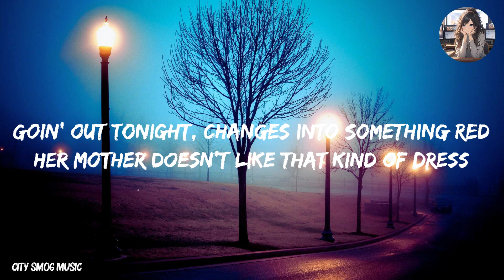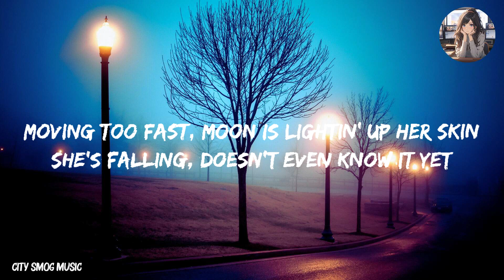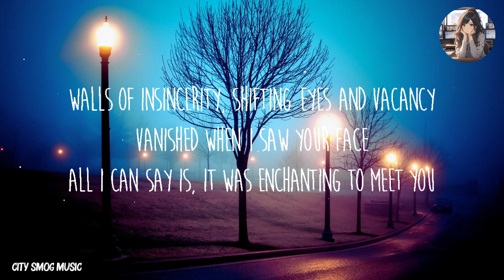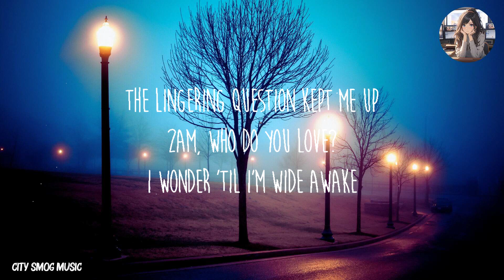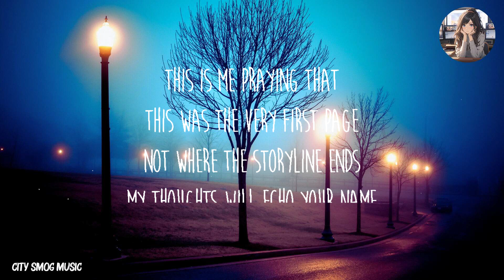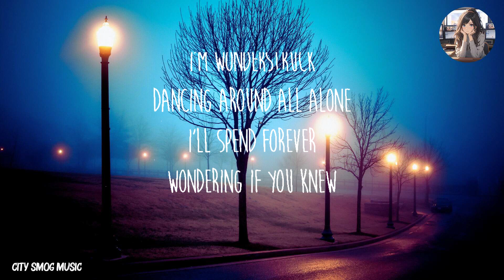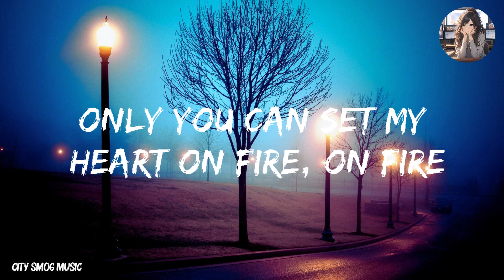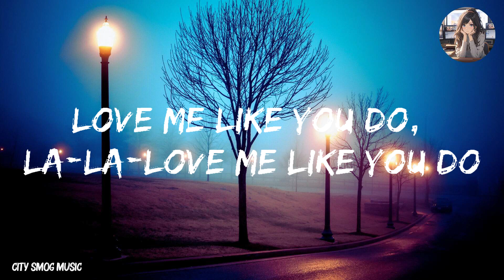Night Changes - One Direction [Lyrics] | Taylor Swift, Ellie Goulding, Troye Sivan,... (Mix Lyrics)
👋 Hey guys, welcome to City Smog Music!